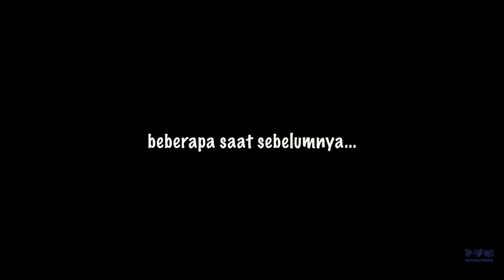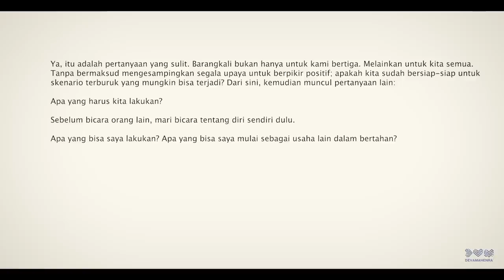Bertiga; bicara banyak hal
Hola! Maafkan, teman-teman. Saya baru sempat mengunggah bagian akhir dari dokumentasi pertemuan kami beberapa waktu yang lalu. Maklum, editornya masih belajar. Tapi tenang, yang bersangkutan sudah saya tegur kok. Kebetulan orangnya saya sendiri. Hehehe :)